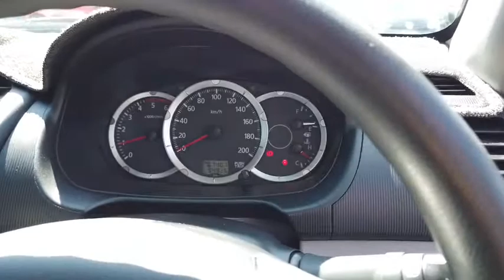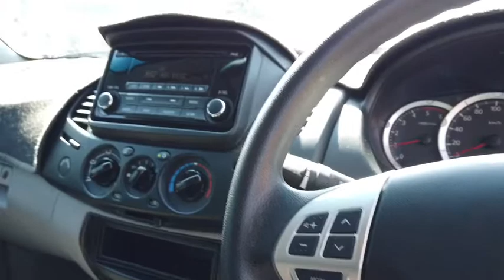2014 MITSUBISHI TRITON Myaree, Fremantle, Booragoon, Spearwood, Cockburn, WA 11001161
Black New 2014 MITSUBISHI TRITON available in Myaree, Western Australia at Melville VW. Servicing the Fremantle, Booragoon, Spearwood, Cockburn, WA area.

Melville VW
168 Leach Hwy